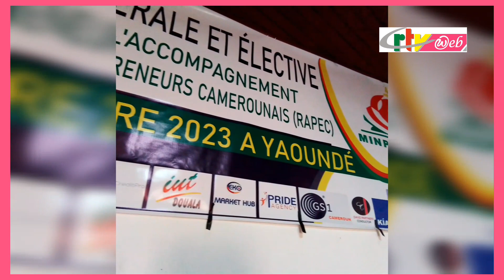Le RAPEC finance les petites et moyennes entreprises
Le réseau pour l'accompagnement des produits et entrepreneurs camerounais (RAPEC )  s'appuie sur ses partenaires pour financer et former ses membres. L'assemblée générale annuelle de 2023 a permis de faire le point sur les acquis et se projeter sur le futur